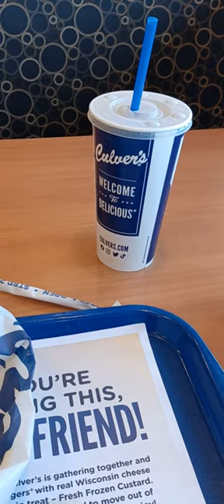Eating Delicious Culver's in Chaska Minnesota Culver's minnesota 🍔🍔🍔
Eating Delicious Culver's in Chaska Minnesota And Culver's is a Fast Food Place in Minnesota